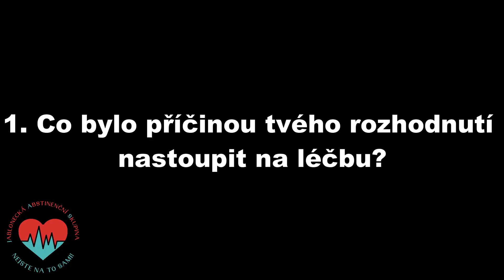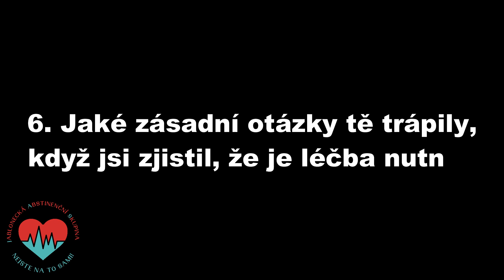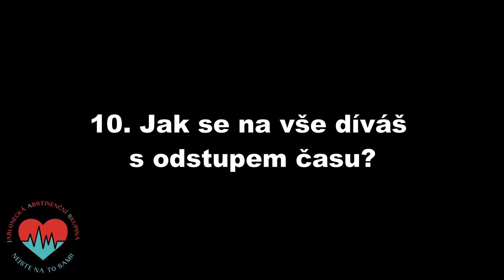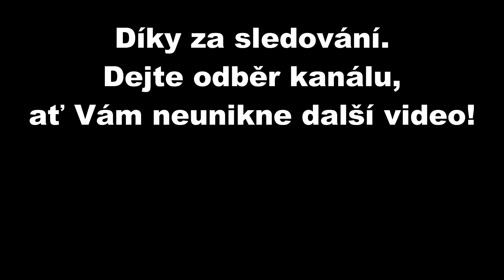5# Tomáš, 10 otázek pro abstinenta - alkoholismus by neměl být tabu! Alkoholici na rovinu.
Natočili jsme sérii videí, kdy položíme 10 stejných otázek abstinujícím.
💬1. Co bylo příčinou tvého rozhodnutí nastoupit na léčbu❓
💬2. Jak dlouho jsi odkládal léčbu, a jaké byly hlavní důvody odkládání❓
💬3.Jaká byla reakce okolí poté, co jsi se rozhodl jít na léčbu❓
💬4. Co by ti tenkrát pomohlo k rozhodnutí jít se léčit❓
💬5. Kde jsi se dozvěděl o možnostech léčení❓ Na základě čeho jsi si vybral? Kdo ti pomohl❓
💬6. Jaké zásadní otázky tě trápily, když jsi zjistil, že je léčba nutná❓
💬7. Čeho jsi se nejvíce obával, když jsi uvažoval o léčbě❓
💬8. Jaké byly tvoje myšlenky a pocity při první cestě do léčebny❓
💬9. Jak sis představoval pobyt v blázinci a jaká byla realita❓
💬10. Jak se na vše díváš s odstupem času❓
💬 + Jak vnímáš abstinenci jedním slovem❓
Třeba někomu video pomůže v tom se rozhodnout začít něco dělat se svým problémem.